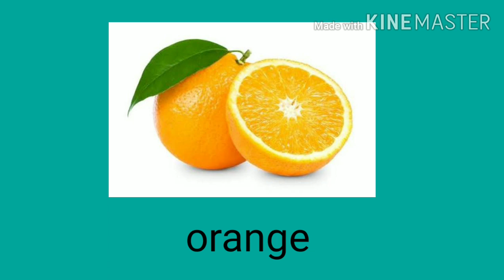Learn Fruits name English Words (Spelling) Video For Kids and Toddlers| फलों के नाम अंग्रेज़ी में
Hello friends,
in this video i will make you learn fruits name in english with spelling as well.
keep on learning and enjoy crazy kidz fun.

15:53
NOW PLAYING
Fruits | Pre School | Learn English Words (Spelling) Video For Kids and Toddlers

MagicBox English
20M views
4 years ago
MagicboxEnglishRhymes MagicboxEnglishStories MagicboxEnglishELS MagicboxEnglish BedtimeStories To Buy Colourful ...

4:22
NOW PLAYING
Learn all Fruits Name in English

ABC 123
2M views
2 years ago

16:10
NOW PLAYING
Vegetables Compilation | Pre School | Learn English Words (Spelling) Video For Kids and Toddlers

MagicBox English
5.8M views
4 years ago
MagicboxEnglishRhymes MagicboxEnglishStories MagicboxEnglishELS MagicboxEnglish BedtimeStories Vegetables are a part of ...

20:18
NOW PLAYING
CHUCHU TV SURPRISE EGGS LEARNING VIDEOS S1 • E37
Surprise Eggs Toys Learn Fruits & Vegetables for Kids | ChuChuTV Egg Surprise for Children

ChuChuTV Surprise Eggs Learning Videos
10M views
3 years ago
ChuChu TV Surprise eggs toy unboxing for learning vegetables & fruits with names for children. Travel with Mr.Harlo to the ...

6:08
NOW PLAYING
Vegetable Names with Pictures | Different Types Of Vegetables | Healthy Vegetables | Kids Learning

Yala Kids Channel
7.1M views
2 years ago

50:06
NOW PLAYING
Pre School Learning For Kids | Animals, Birds, Animal Sounds, Fruits, Flowers, Vegetables

Pebbles live
7M views
3 years ago
Pebbles present, Pre School Learning For Kids. This Pre School video covers Live Teacher Video Training for Animals, Birds, ...

11:48
NOW PLAYING
Vegetable names in hindi and english with pictures | Learn hindi | हिंदी बालगीत | Hindi Bal geet

5.2M views
2 years ago
Hi kids! Learn vegetables names with pictures in hindi and english / hindi vegetables name / vegetables names in hindi and ...

10:03
NOW PLAYING
CHUCHU TV SURPRISE EGGS LEARNING VIDEOS S1 • E41
Surprise Eggs Learn Fruits for Kids with Fruit Names | Apple, Orange, Banana| ChuChu TV Egg Surprise

13M views
3 years ago
ChuChu TV Surprise eggs toy unboxing for learning Fruits & Fruit Names for Children. Make your kids learn different types of fruits ...

3:04
NOW PLAYING
Kids Learn Fruits Name | Learn A to Z Fruit Names |Learn Fruits for Kids with Fruit Names

Joe & Kiama Kids Learning Videos
317K views
2 years ago
Learn A to Z fruits name with Joe and Kiama Videos Credits Appropriate Tags A to Z ...

2:49
NOW PLAYING
Fruit Names With Spelling | Pre School Learning Videos | Babies Learn Fruits

Pebbles Nursery Rhymes 3D
39K views
4 months ago
Pebbles present, Learn Fruits For Kids. Fruit Names With Pictures and Spellings. Visit Pebbles Official Website ...

Fruits Song | Learn Fruits Names| Educational Video | Kindergarten Preschool Game

Choo Choo Trains Toddlers
 Fruits Song For Kids - Learn Fruits Names, Spellings and pronunciation of English words ...

Learn Names of Fruits with Alex and Gaby

Toys And Little Gaby

Learn Names of Fruits with Alex and Gaby. Hello guys. Today we will learn names of fruits and also colors, Gaby and Alex will ...
Related to your search
Learn Fruits Names in English/Hindi for Kids || सीखे फलों के नाम इंग्लिश/हिंदी में || TITU Learning

Kids! Let's Learn Fruit Names - Apple, Banana, Guava, Grapes, Pomegranate, Pineapple, Cherries, Mango, Muskmelon, ...

WILD ANIMALS | Learn Wild Animals Sounds and Names For Children, Kids And Toddlers

Fruit Rhymes - Best Collection of Rhymes for Children in English

APPUSERIES

fruits name | fruits name with spelling | fruits name in english and hindi | Preschool

Fruits Name Hindi & English language / फलो के नाम हिन्दी एवं अंग्रेजी भाषा में

Turning Point Try To Learn
Animals name in hindi | Wild animals name in hindi | जंगली जानवर | janvaro ke naam | preschool learn

Tekanpur Hub

Animals name in hindi - janvaro ke naam animals lives in forest and they are very much dangerous for humans, as they are wild it ...

Machli Jal Ki Rani hai - Hindi Rhymes | hindi baby songs | Jugnu kids nursery rhymes

Jugnu Kids - Nursery Rhymes and Best Baby Songs

Machli Jal Ki Rani hai - Hindi Rhymes | hindi baby songs | Jugnu kids nursery rhymes Jugnu Kids Offline App is now launched.

Do Chuhe the - Hindi Rhymes | kids songs | hindi baby songs from Jugnu Kids

Do chuhe the Hindi Nursery rhymes and songs are amazing teaching tools.